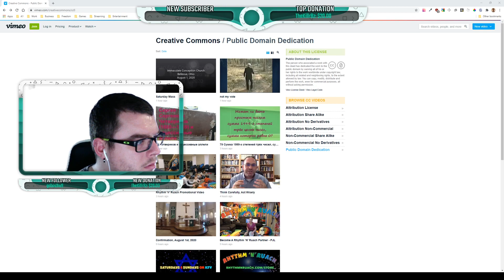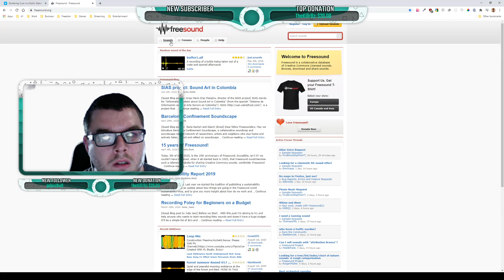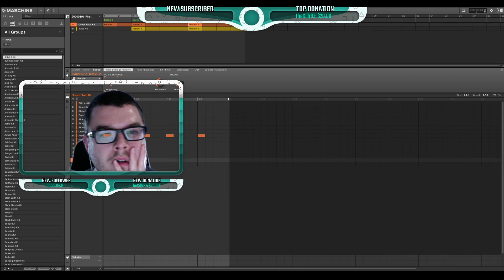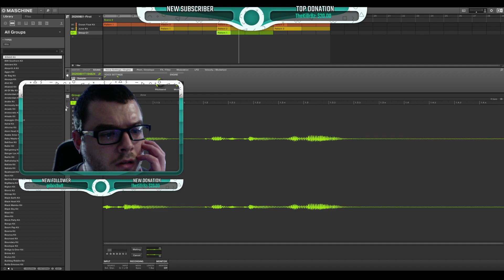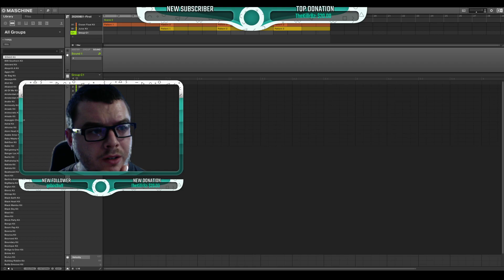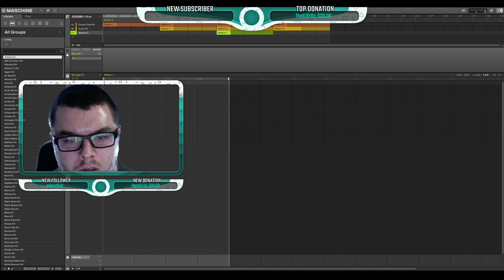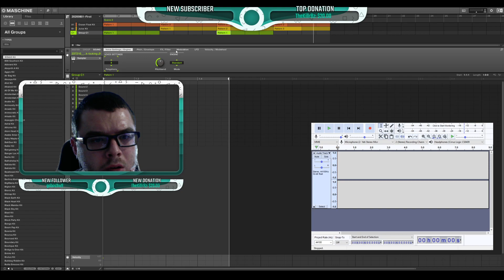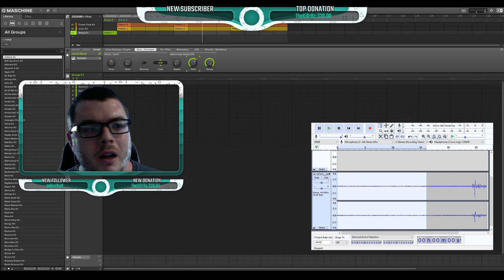Variety Day Ep. 1: Making music and first time trying Stardew Valley